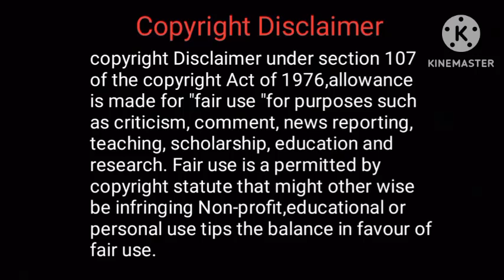அழகிய அரக்கன்//Tamil audio novel/Tamil full audio novel/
அழகிய அரக்கன்/
Written by Ramanitamil/